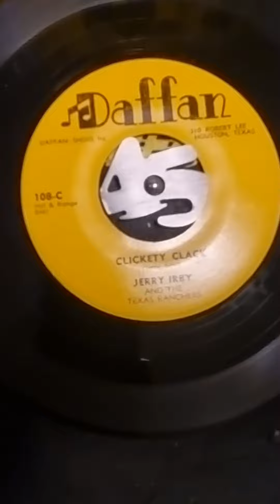Jerry Irby and the texas ranchers clickety clack (8 Décembre 1956)